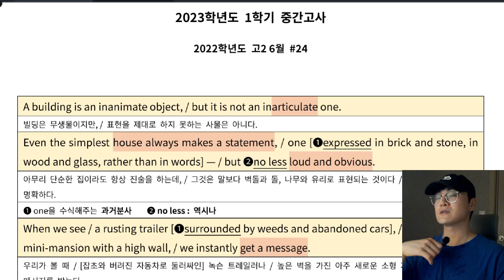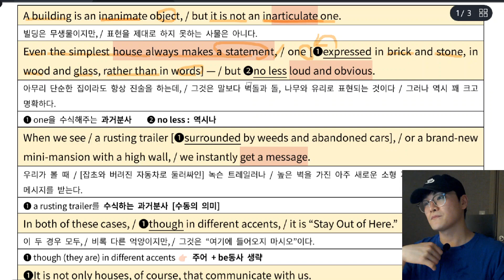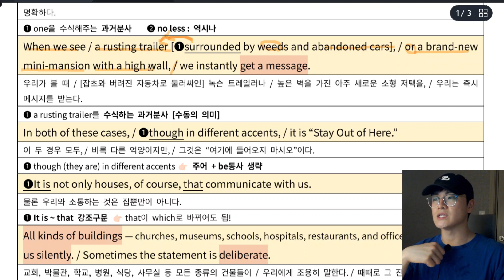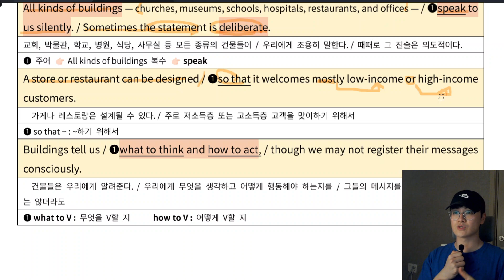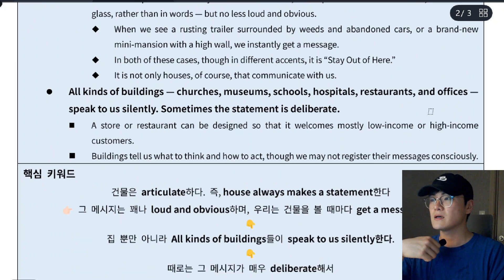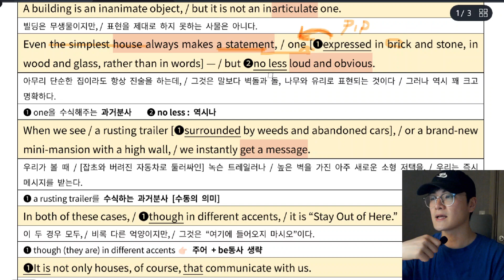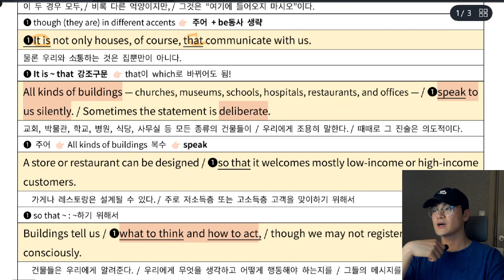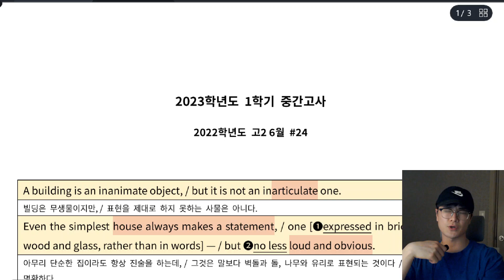[언남고 2학년 영어 - 2023년 1학기 중간] 2022년 6월 모의고사 24번